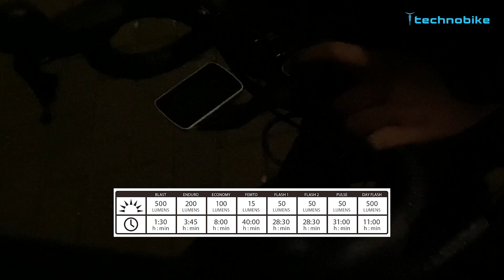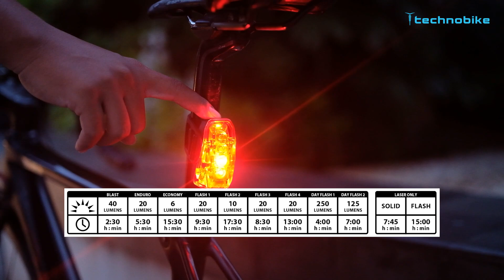Lampu Sepeda Terkuat !!! Nyala 3 Hari Lebih Nonstop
Hallo temantechno,
Kali ini technoreview akan membahas Lampu Sepeda dari Lezyne yang memiliki banyak jenis fiture dan berbagai Lumen sesuai dengan kebutuhan tematechno. Di bulan suci Ramadhan ini banyak sekali kegiatan night ride atau event yang diadakan dimalam hari di bulan Ramadhan. Hal itu membuat pentingnya para cyclist menjaga keselamatan untuk mendukung kegiatan tersebut, dan salah satunya menggunakan lampu sepeda.

Lampu sepeda sangat berfungsi untuk memberi penerangan ketika temantechno berada di jalanan yang minim lampu penerangan. Bukan hanya itu berikut fungsi-fungsi lampu sepeda untuk mendukung kegiatan night ride temantechno:

1. Meningkatkan visibilitas: Lampu sepeda membantu temantechno menjadi lebih terlihat oleh pengendara kendaraan lain di jalan, khususnya saat cahaya rendah atau di malam hari. Hal ini sangat penting untuk meningkatkan keselamatan dan menghindari kecelakaan.

2. Meningkatkan keselamatan: Dengan menggunakan lampu sepeda, temantechno dapat memperlihatkan keberadaannya kepada pengendara kendaraan lain di jalan. Hal ini dapat membantu menghindari kecelakaan dan melindungi temantechno dari cedera.

3. Wajib hukum: Di banyak negara, penggunaan lampu sepeda di malam hari diwajibkan oleh undang-undang. Jika pengendara sepeda tidak menggunakan lampu sepeda saat berkendara di malam hari, mereka dapat dikenakan denda atau sanksi hukum lainnya.

4. Mudah digunakan: Lampu sepeda tersedia dalam berbagai ukuran, bentuk, dan teknologi. Ada banyak pilihan untuk semua jenis sepeda dan kebutuhan pengendara sepeda, mulai dari lampu yang mudah dipasang dan murah hingga lampu yang lebih canggih dan mahal dengan teknologi yang lebih modern.

Seperti lampu sepeda dari Lezyne, Lezyne menawarkan berbagai macam lampu sepeda dengan berbagai kekuatan dan ukuran, dari lampu depan kecil hingga lampu depan yang lebih besar dengan output cahaya yang sangat tinggi. Lezyne juga merupakan merek yang terkenal di dunia sepeda dan dikenal dengan produk-produk berkualitas tinggi, termasuk lampu sepeda. Dan berikut kenapa si temantechno harus memakai lampu sepeda dari Lezyne :

Kualitas Lezyne dikenal sebagai merek yang menghasilkan produk berkualitas tinggi. Produk-produk mereka terkenal dengan ketahanan dan performa yang tinggi, sehingga dapat diandalkan saat digunakan.
Desain: Lampu sepeda Lezyne dirancang dengan estetika yang modern dan elegan, sehingga cocok untuk berbagai jenis sepeda dan gaya bersepeda.

Teknologi Lampu sepeda Lezyne dilengkapi dengan teknologi yang canggih, seperti baterai rechargeable yang tahan lama dan fitur-fitur tambahan seperti modus strobe dan sos untuk meningkatkan visibilitas.
Kompatibilitas: Lampu sepeda Lezyne dapat digunakan dengan berbagai jenis sepeda, termasuk sepeda gunung, sepeda balap, dan sepeda listrik.

So untuk temantechno yang ingin melengkapi kegiatan bersepeda dengan memiliki Lampu Sepeda dari Lezyne bisa datang ke salah satu store technobike yang ada di BSD, SCBD dan Kuningan City. Atau dapat melakukan pembelian di E Commerce - E commerce technobike Indonesia.

Keep watching!!
00:00 : 3 Rekomendasi Lampu Lezyne
00:52 : Rekomendasi Lampu Lezyne 1
01:46 : Visibilitas dan Mode Lezyne 500 Lumens
02:47 : Upgrade Lampu 1000 Lumens
03:09 :  Rekomendasi Lampu Lezyne 2
04:01 : Visibilitas dan Mode Lezyne Strip Light
04:52 : Rekomendasi Lampu Lezyne 3
05:52 : Visibilitas dan Mode Laser Light
07:07 : Closing